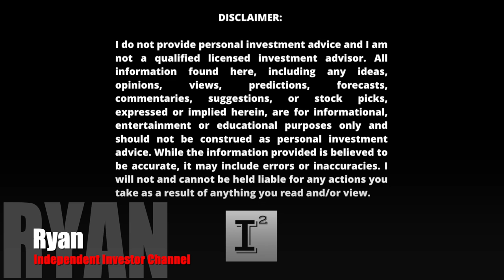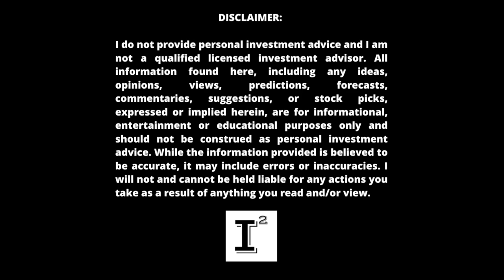Hyliion $HYLN - Ground Floor Investing Opportunity Found Right Now! Catalyst Will Moon this STOCK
hyliion has been in a rut in 2023 seeing other names in the space find momentum while $HYLN remains undervalued. With the looming developments of the company it is imperative investors remain focussed on the future of the company and not the past. independentinvestorchannel remains steadfast in sharing groundflooropportunity for investors and in my best assessment, opportunity doesn't come any better than this developing story.

✅ INVESTOR TOOLS: 🛠